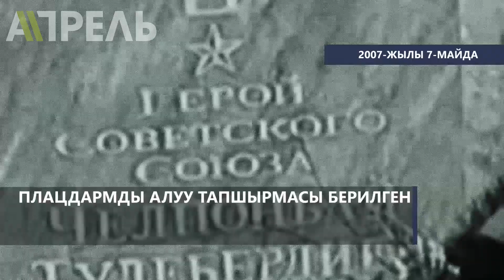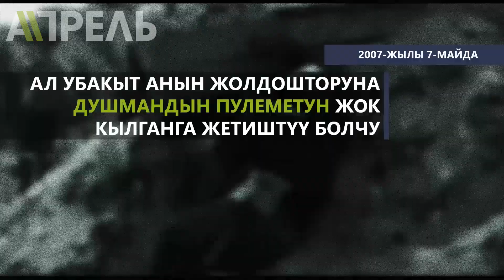Дата Кыргызстан: 7 май \\ Апрель ТВ